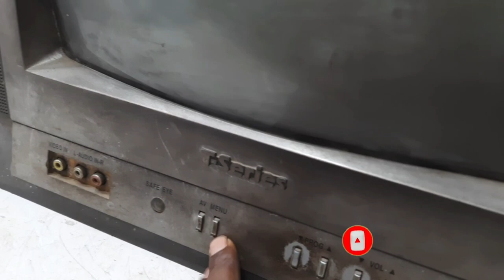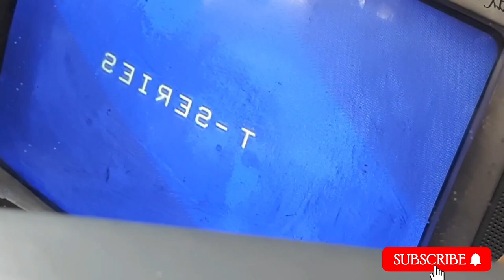T series crt tv 110 volt missing # T series 14 inch crt tv stendby problem#t series crt repairing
T series 14 inch  crt tv stendby problem

technical pick up